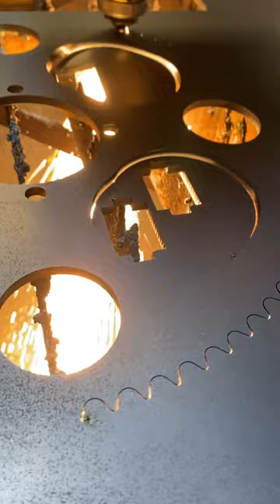Sprocket laser cutting 6mm